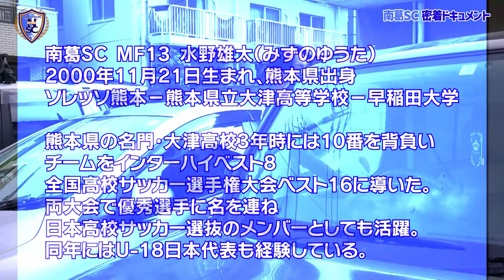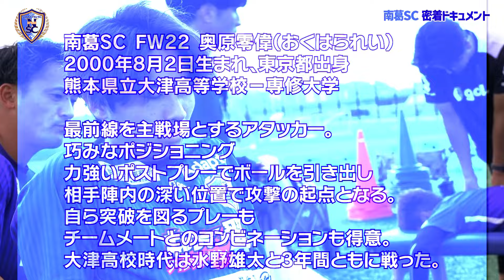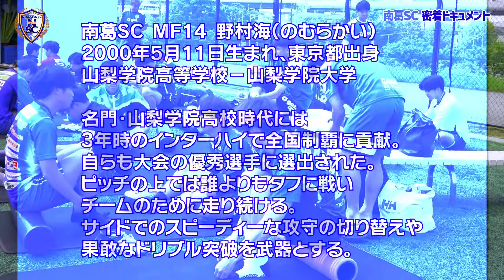“2000年生まれ”の5人組 それぞれの過去・現在・未来｜南葛SC密着ドキュメント #18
【南葛SC 密着ドキュメント】
葛飾からJリーグを目指す「南葛SC」の2024シーズンを追った密着ドキュメント

第18話は、南葛SC加入2年目、2000年生まれの5選手の思いに密着しました。

▼南葛SC 密着ドキュメントプレイリスト

‹南葛SCとは›
「南葛SC」は東京都葛飾区からJリーグ入りを目指し活動をしているサッカークラブ。サッカー漫画『キャプテン翼』の主人公・大空翼が所属するチームと同名のサッカークラブです。原作者である高橋陽一氏がクラブのオーナー兼代表を務めています。